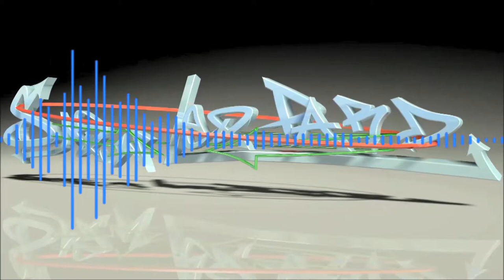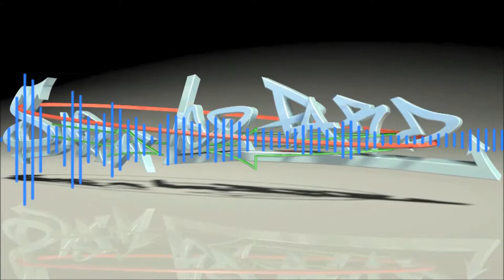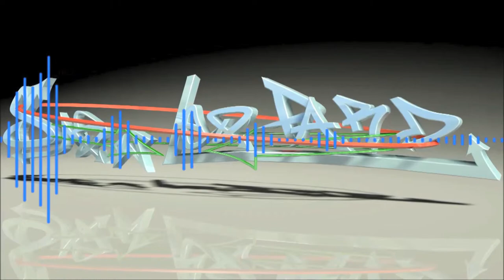Laszlo - Imaginary Friends (Bass Boost)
As this song progresses the beat of this song reminds me of imaginary friends? Anyways, hope you're enjoying this chillaxing track and download this bass boost below if you did! :)